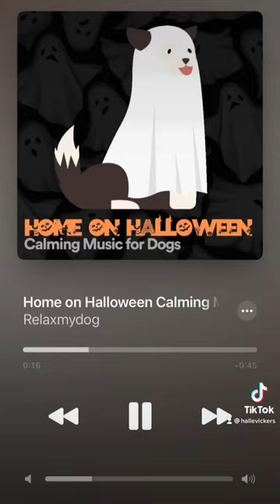Hacker: $10,000 or we leak your iCloud Photos…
Like… okay?